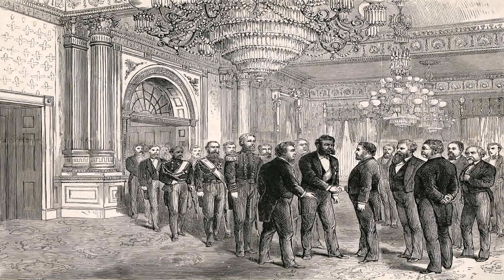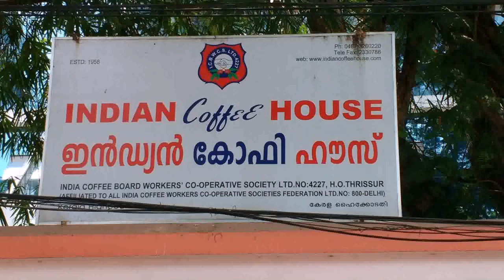President House India Wiki